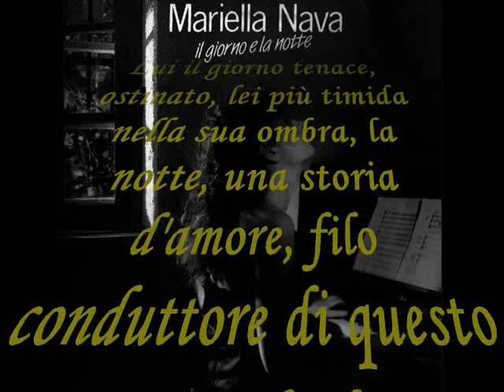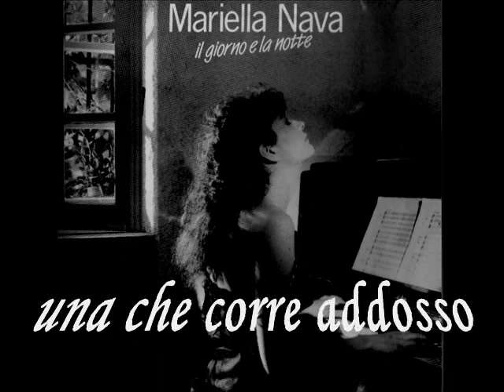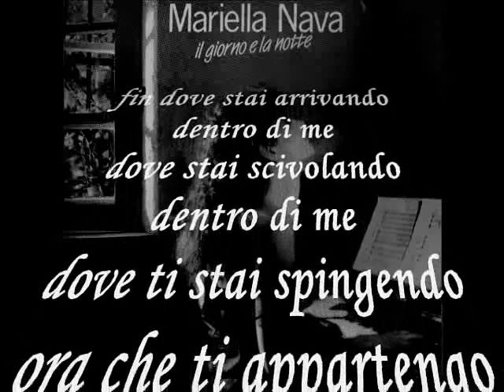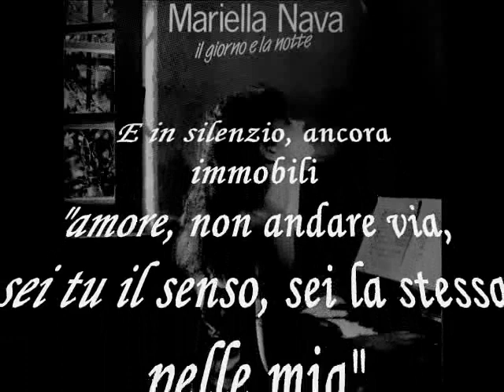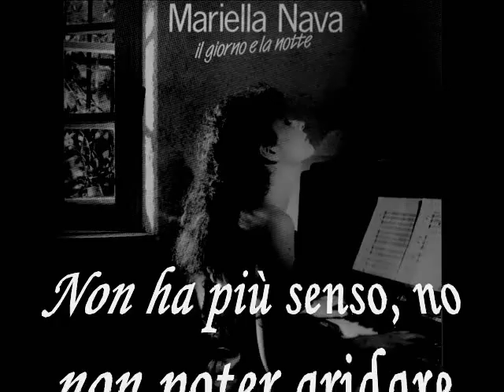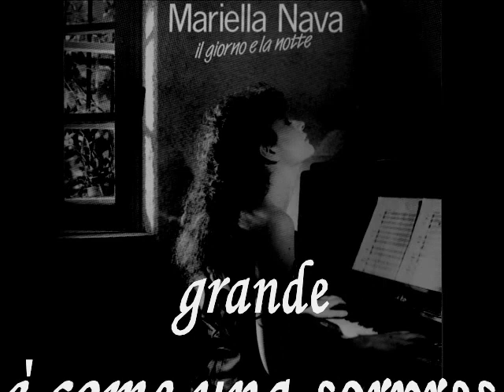Il giorno e la notte - Mariella Nava (1989)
continua il viaggio di "esplorazione"  di  uno dei tanti PREZIOSI quanto poco conosciuti ALBUM DI MARIELLA NAVA.. il suo secondo "disco"  IL GIORNO E LA NOTTE
1 - scegliamoci una canzone
2- donne comunque
3 - dentro di me
4- voglio diventare ricca
5 - bambolina
6 - il giorno e la notte
7 - il nodo la gabbia il seme
8 - 1664 (le fiabe della buonanotte)
9 - grande il mio amore
10- scegliamoci una canzone